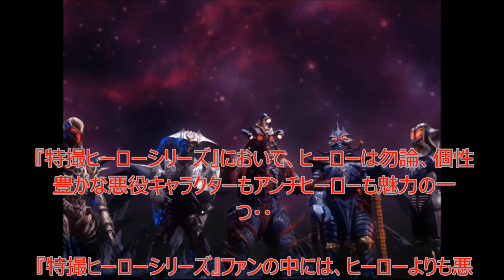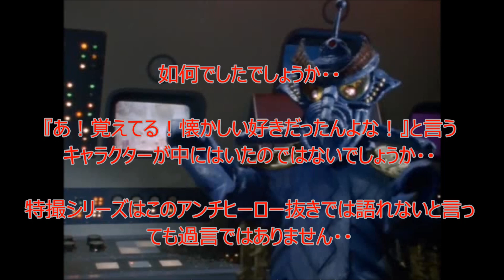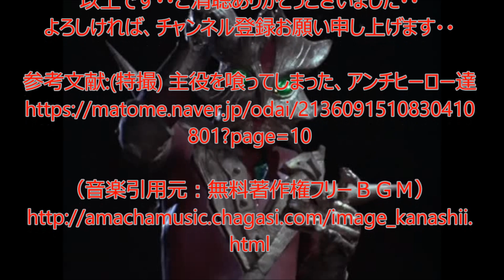【特撮ヒーローシリーズ】を盛り上げた『アンチヒーロー』まとめ③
『特撮ヒーローシリーズ』において、ヒーローは勿論、個性豊かな悪役キャラクターもやアンチヒーローも魅力の一つ・・
『特撮ヒーローシリーズ』ファンの中には、ヒーローよりも悪役キャラクターやアンチヒーローファンも多数いる程・・
今回は『特撮ヒーローシリーズ』を盛り上げたアンチヒーロー（一部人間体）をまとめてみましたので、是非ご覧ください・・

関連動画

『ウルトラマンオーブ THE CHRONICLE』 第23話「勝利への剣 激闘！ ウルトラマンエックス」2/2

ウルトラマンオーブ THE CHRONICLE』 第7話 「激闘！ フュージョン ファイト！」2/2

この動画に登場する『特撮シリーズ』悪役キャラクターとアンチヒーロー達

モグラアマゾン

地獄大使

Thunderbolt Fantasy
殺無生

仮面ライダーパラドクス

スコルピオ

スペース・スクワッド
マッドギャラン

仮面ライダーローグ

宇宙戦隊キュウレンジャーVSスペース・スクワッド
宇宙忍デモスト

メトロン星人

ウルトラマンA
エースキラー
ヒッポリト星人

テンペラー星人

マグマ星人
ババルウ星人

イーヴィルティガ

宇宙格闘士 グレゴール人

ウルトラマンアグル

ウルトラマンネクサス
ダークメフィスト
ダークザギ

宇宙工作員 ケサム

宇宙剣豪ザムシャー
メカザム（外伝）

カイザーベリアル

ウルトラゼロファイト
ダークネスファイブ

ババルウ星人
ジャグラス ジャグラー

人間体

柔道一直線
結城 真吾

タイガージョー
虎 錠之介

人造人間キカイダー
ハカイダー
サブロー

風雲ライオン丸
ブラックジャガー
黒影 兵馬

快傑ライオン丸
タイガージョージュニア
虎 錠之進

電人ザボーガー
秋月 玄

高速戦隊ターボレンジャー
流れ暴魔ヤミマル
流星 光

ドラゴンレンジャー
ブライ

特捜ロボ ジャンパーソン
ビルゴルディ
帯刀 龍三郎

忍者戦隊カクレンジャー
軍師 白面郎
白面郎

特捜ロボジャンパーソン
暗黒騎士ガウザー
黒岩 省吾

藤宮 博也

アナザーアギト
木野 薫

仮面ライダー５５５
仮面ライダーカイザ
草加 雅人

仮面ライダー剣
仮面ライダーカリス

魔法戦隊マジレンジャー
ウルザード
小津 勇

参考文献:(特撮) 主役を喰ってしまった、アンチヒーロー達